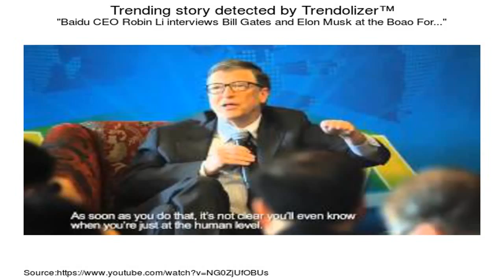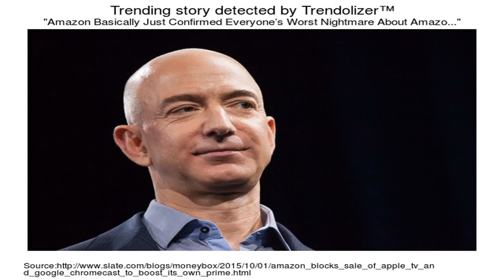Elon Musk has nightmares about A I 2016 1 11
The Car Coach Lauren Fix on the outlook for Tesla.

In the second part of this interview, Elon Musk talks about Artificial Intelligence and the deep concerns its causing him. But first he talks about Tesla building an .

Tesla is one of the fastest growing companies ever. So what's the plan? Amid safety concerns about its autopilot feature, Tesla has offered to buy SolarCity and .